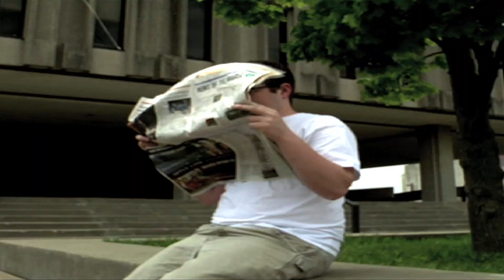Shots Be Fire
My final project at KU. Sound design was the focus so ignore video quality.